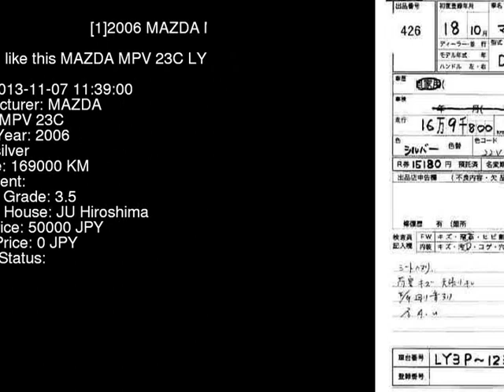2006 MAZDA MPV 23C LY3P - Japanese Used Car For Sale Japan Auction Import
2006 MAZDA MPV 23C LY3P - Japanese Used Car For Sale Japan Auction Import LY3P,MAZDA,MPV,23C,JU Hiroshima,jdmvip,vip,jdm,cars,japan,jdmvip.com,japanesecars,usedcars Japanese Used JDM Car For Sale At Auction in Japan for Import